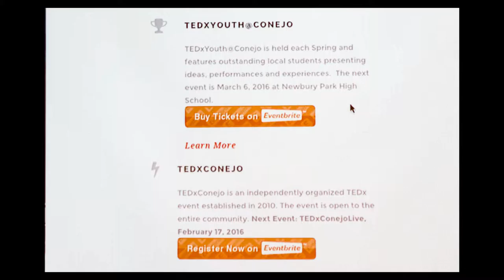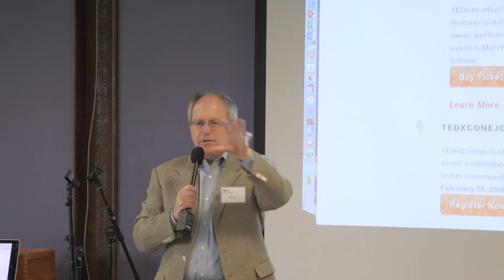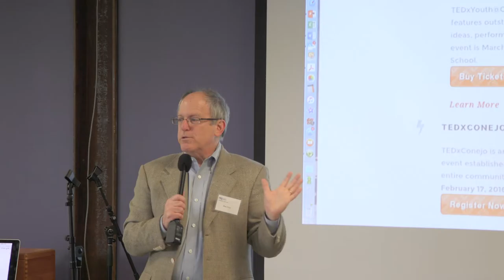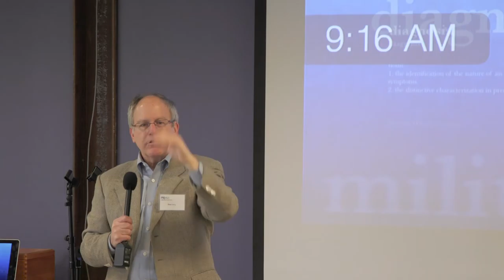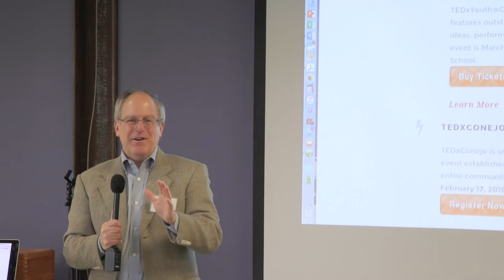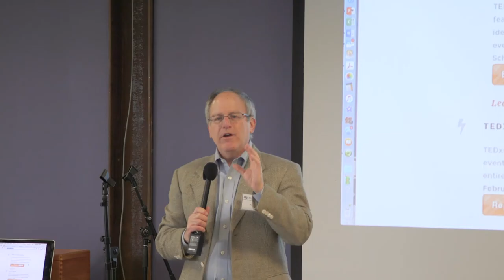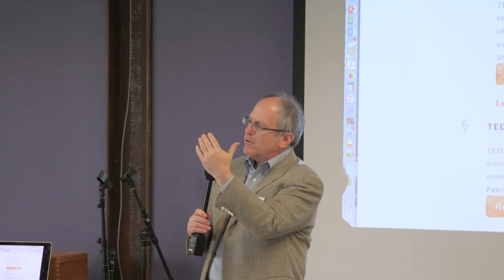Don Levy at PRSA, CA Gold Coast Chapter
Don Levy, local Tedx coordinator, will discuss "Leveraging a Ted Talk"
Levy attended his first TED Conference in 1998 to introduce the digital character “Stuart Little” to the world and has since presented at TED 3 more times, including a 2012 talk on Visual Effects featured on TED.com.  He is the organizer, licensee and host of TEDxConejo, active since the inception of the TEDx program of independently organized events in 2010.
Professionally, he has been a publicist and marketing executive working for major movie studios throughout his career. Intense interest in and ability to explain complex technical achievement in exciting ways led Levy to join Sony Pictures Imageworks, the visual effects company, when it was “just 40 people and a dream” in 1995.  During 17 years that followed at Sony Pictures as a member of the senior management team, Imageworks became a visual effects powerhouse with over 1500 employees working on such films as the Spider-Man movies, Stuart Little, Alice in Wonderland, Monster House, and The Smurfs, and earned numerous nominations and awards, including Oscars for Animated Short and Visual Effects.  He joined Sony Pictures as an awards campaign consultant and rose to Senior Vice President of Marketing and Communications for Sony Pictures Digital Entertainment, which housed all of Sony’s emerging media businesses during a period of extraordinary transformation in the entertainment industry.
Levy left Sony Pictures in 2012 to build on his experience with emerging technology and media.  He developed a family entertainment venture and founded Smith Brook Farm, a creative consultancy that helps innovative leaders and businesses grow.  He is also a visiting scholar at the University of Southern California’s School of Cinematic Art,  serves as an analyst at The Entertainment Technology Center, a think tank and research center at USC and teaches entertainment marketing at Boston University's Los Angeles Internship Program.